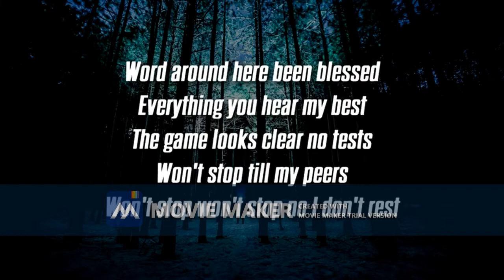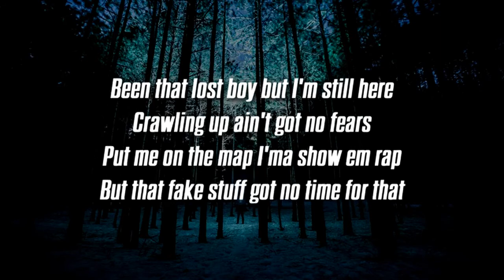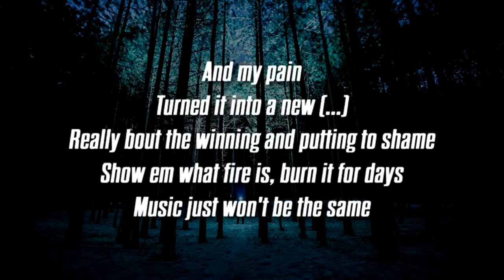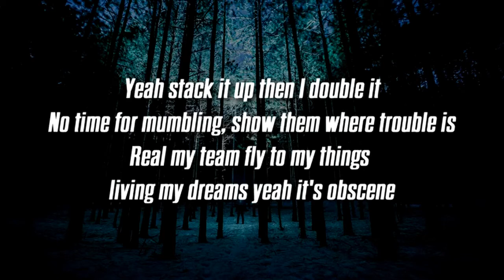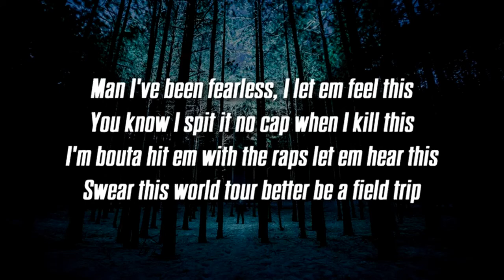Playing against wasays gaming (link in description)